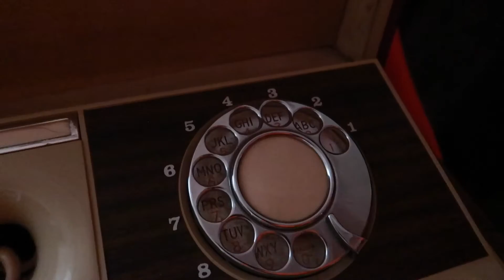The Fall of 1978 (A KISS Fans Story) Featuring IN MY HEAD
Sat down with Brant from IN MY HEAD to discuss the Fall of 1978.  The Fall of 1978, would have been an amazing time for a KISS fan.  The Solo LP’s, the mass merchandising, the FUN of Halloween, not to mention all of the glory of KISS MEETS THE PHANTOM OF THE PARK.  Such a great time to be a KISS fan!

**Apologies for the Skype Audio cutout at the end of this video.  What was being discussed was Brant’s current HALLOWEEN series surrounding KISS Makeup and his thoughts on each member of KISS.  Be sure to check them out, they are a lot of fun!

BECOME AN IAFYD PEN PAL (Old School Style)
**Send me a Postcard where you are from (Address below)
**Include your Return Address
**I will send you one back

64190